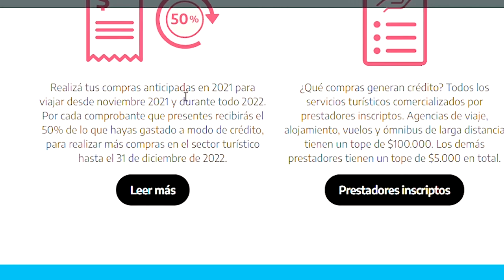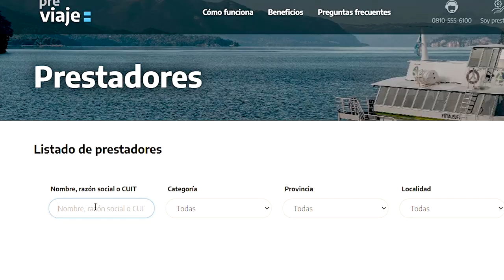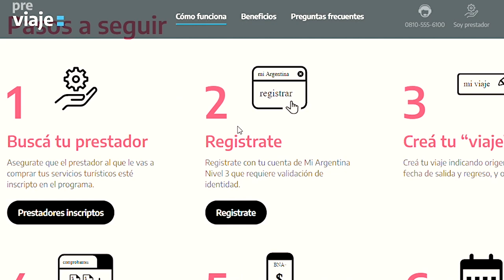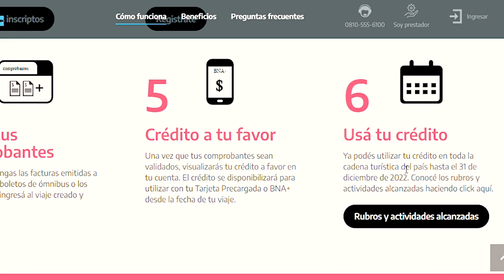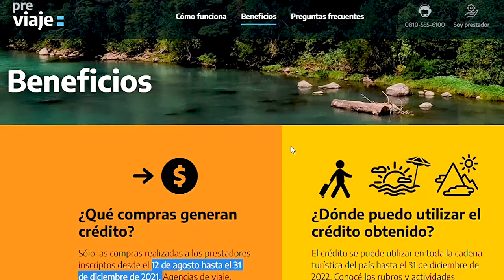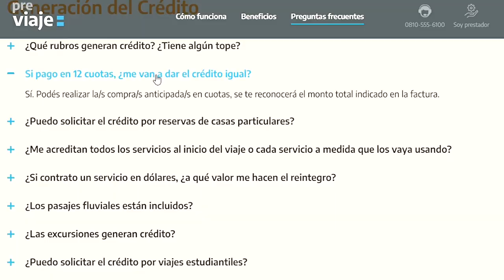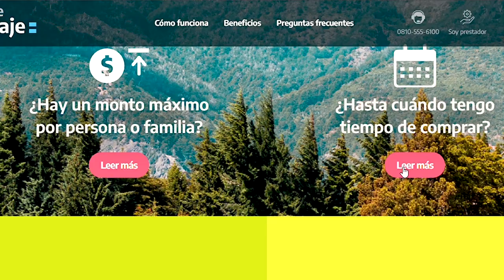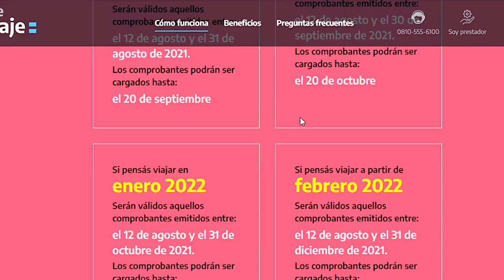PREVIAJE: TODO lo que TENÉS que SABER de la EDICIÓN 2021 ✈️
¿Qué es Previaje? ¿Cómo funciona? ¿Cómo se reintegran las facturas?
Todas las dudas en este video!